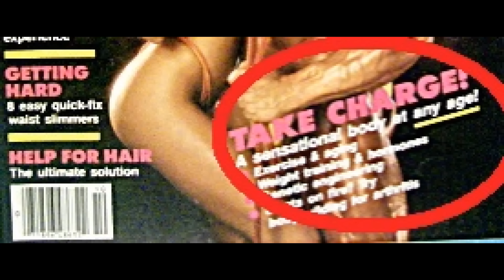Top 5 Tips To Build A GREEK GOD Body At ANY Age!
Check Out My TOP 10 Supplements to build a better body!

Special alpha m. thank you to Bodybuilding.com for inspiring millions of men and for providing such an incredible resource for people striving to feel great and look amazing!

- send email with a picture of your current hair and list of current hair product(s) used for a bueno hair product recommendation

T Gel dandruff shampoo

In 1987, Alpha was 11 years old when he spotted a magazine that would change his life forever. He found Joe Weider's Muscle & Fitness! It was the first time he saw a body that looked like a Greek God. In this video men's style, grooming, fitness and lifestyle expert, Aaron Marino of IAmAlphaM, AaronMarino,  Pete & Pedro , and Fashion Anchor said that the cover said that anyone can be a Greek God at any age.

Alpha went into body building and he loved it. It was his life and passion. He won Natural Nationals in 2001! He doesn't compete anymore but he still looks great without his shirt on. Bodybuilding.com is the best for anything fitness related online. Having them a sponsor is a career highlight for Alpha - it's blends his fitness, nutrition, and working out passion with his content. It's an amazing partnership.

Build a Greek Bod at Any Age

1. Work out for symmetry - don't focus on that one body part or the one that you're genetically better. Your weekly routine should incorporate every muscle groups. Alpha's 5 day per week workout routine is: Monday shoulders, Tuesday chest & triceps, Wednesday lower body, Thursday back & abs, and Friday biceps.

2. Adopt a better diet - 80% of the way you look naked is what you consume. Check out the hard-gainer diet and the chose-your-own-adventure diet via Alpha's bodybuilding.com landing page. Use supplementation too, namely high quality (whole food) multi-vitamin by New Chapter, essential fats 3 / 6 / 9, and a protein supplement.

3. Get lean - diet and cardio is a two-way street. Fasted cardio is the best thing in the world. Alpha also uses Quadracarn to shred body fat as well as three (3) capsules of CLA. You look bigger when you're leaner. Find both here.

4. Achieve adequate sleep to let your muscles heal - when you're resting, your body is healing.

5. Consistency is key! Alpha has worked out every single week for 30 years - that's why he looks so great at 41 years old! If you do it enough and keep doing it, you will be amazed at the physique you will create and build.